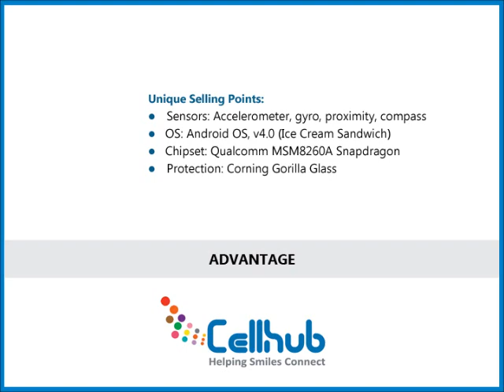HTC ONE S By CellHub.com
The T-Mobile HTC One S phone has brought relief to T-Mobile customers who were riding a rough wave with competitors coming up with slim and trendy smart phones while T-Mobile had nothing to show. This phone is a decent phone and offers some fantastic features. It sports a 7.8mm frame and a 4.3 inch HD touch screen and although packed to the gills with all the requisite features still weighs only about 119.5 grams. It can easily be kept in a bag or pocket without weighing like a ton.  The display screen has a Gorilla Glass lamination to give better viewing angles.